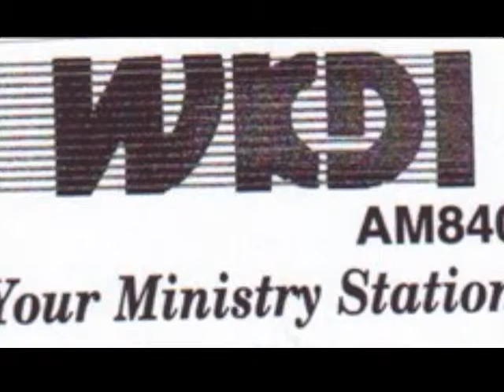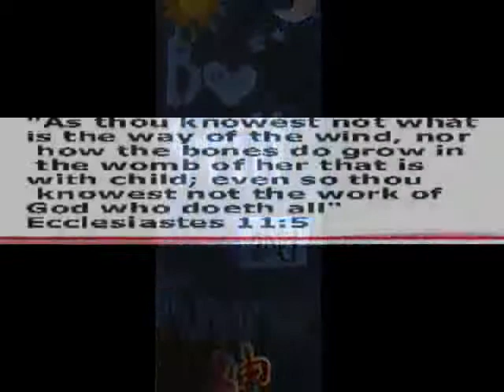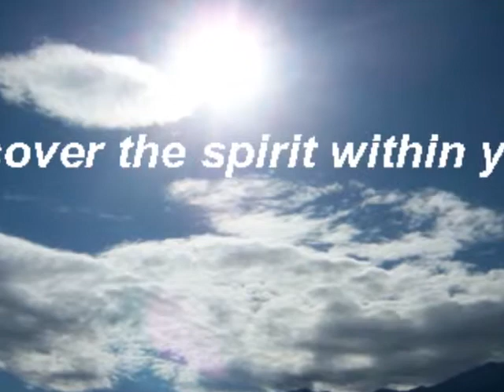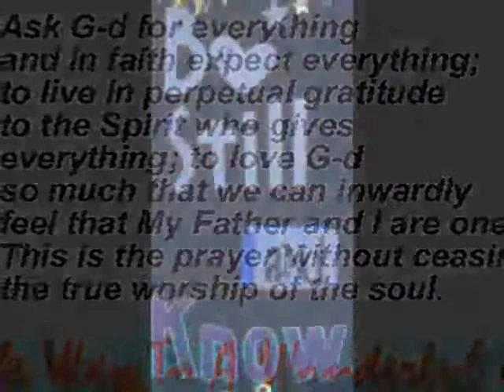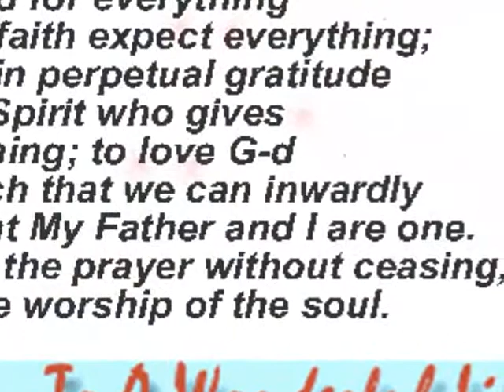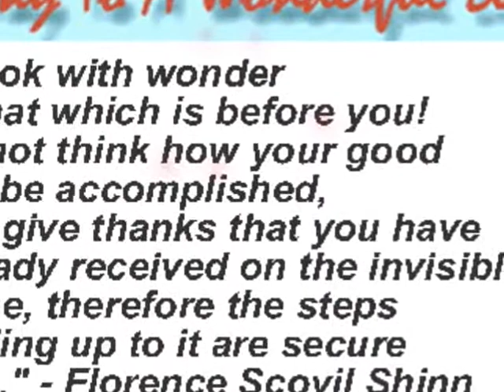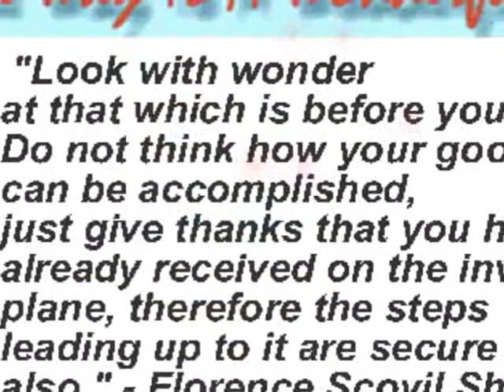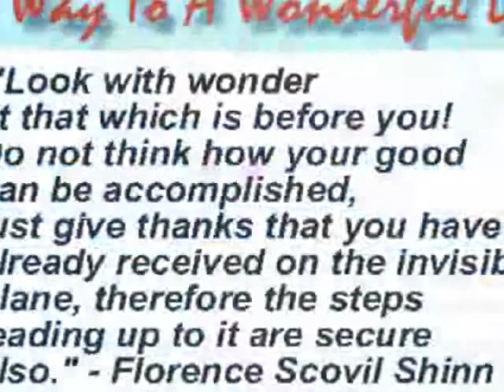PROSPERITY NOW - Fillmore, The Way to a Wonderful Life, Rev Bates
Recorded from live broadcast on WKDI AM 840 Radio, The Way to a Wonderful Life, Rev Bates on the Radio.  Spiritual not religious.  Teaching an understanding of spiritual principles for better living.
This lesson taken from the book, Prosperity, by Charles Fillmore:  Giving is a grace that adds to the spiritual growth of all men in all times. Without giving the soul shrivels, but when giving is practiced as a part of our living-ness, the soul expands and becomes Godlike in the grace of liberality and generosity. No restoration to the likeness of God can be complete unless mind, heart, and soul are daily opening out into that large, free, bestowing spirit which so characterizes our God and Father.